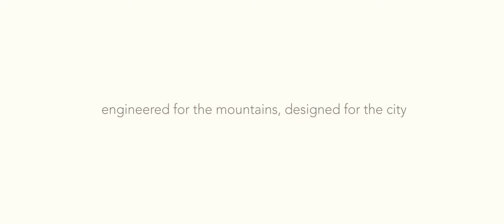Engineered for the mountains, designed for the city | Mountain Buggy®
From newborn to toddler, the mountain trails to the city streets – Mountain Buggy enables parents to live life without limit.

Mountain Buggy believes in making strong customer connections around the world for our New Zealand brand and hearing valuable feedback from the people that matter – we listen, we develop, we deliver.

Mountain Buggy® - life without limit™

BUGGIES - singles/doubles
Mountain Buggy are the original all terrain innovators, and their multi award winning designs are all built on the DNA of manoeuvrability, durability, adaptability and simplicity.

CARRYCOTS
Delivering three innovative, parent facing solutions - from lie flat mode
for newborn, to a parent facing seat for toddler, all in one bundle.

CARRIER - baby/child front pack
Stylish baby carrier for hands free, hands through connection to your baby.

RIDERS - scooters + travel bag to carry child
Our range of innovative riders enable families to
live life without limit through all stages of their life cycle.

CAR SEATS - infant capsules and booster seats
Mountain Buggy offers a car seat collection for parents who desire a safe journey
with a trusted brand; delivering peace of mind from newborn up to 12 years old.

CAR SEAT ADAPTORS
Convenience and ease for families on
the go - all Mountain Buggies can easily
transform into a travel system

ESSENTIALS
Accessories to fit all lifestyles.

SUPPORT
Seek help & support for your products.

keep calm and carry-on™ locally!